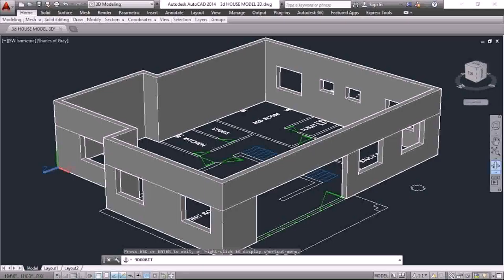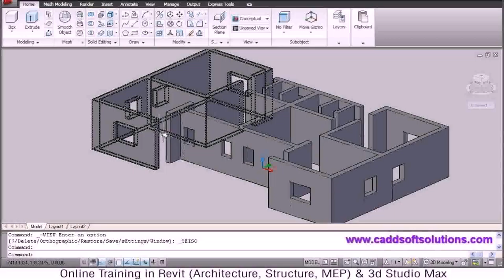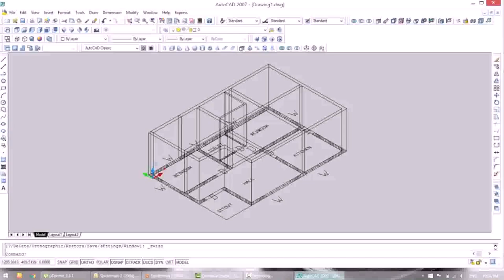House Plan In Autocad 2d - Gif Maker DaddyGif.com (see description)